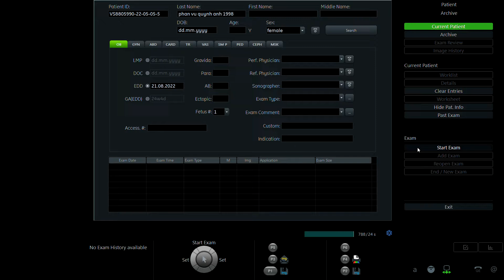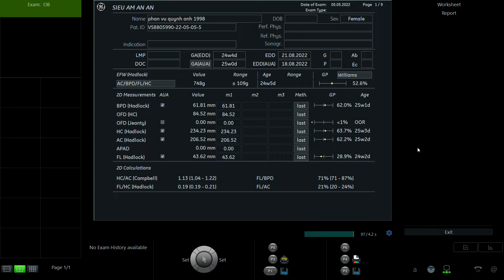PHAN VŨ QUỲNH ANH 1998 p1